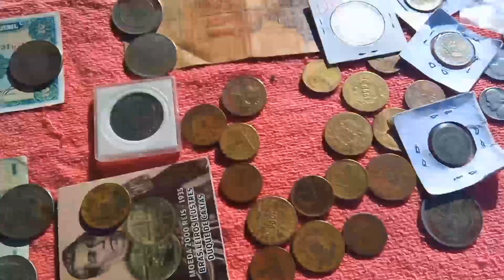FEIRA DOS BICHOS DO OURO PRETO.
O OBJETIVO DO CANAL MEUSERTAO É:
LEVAR PARA O MUNDO
 A CULTURA, OS COSTUMES, A TRADIÇÃO E A ECONOMIA DO SERTÃO NORDESTINO.

00:00-
00:20-moedas antigas.
00:45-facao 45 reais.
01:18-galo 70 reais.
02:05-feira do ouro preto em petrolina-PE.
02:12-ganso 450 o casal.
03:30-contato pra comprar galinha 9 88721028